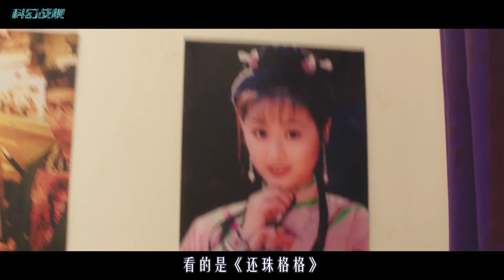女孩穿越回19年前，买下中奖的彩票号码，结果让人意想不到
《超时空同居》